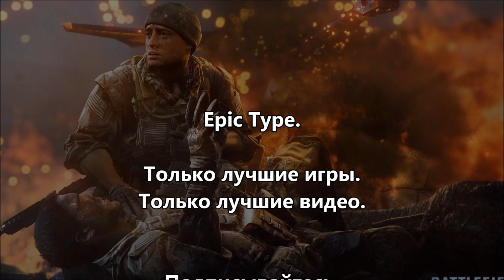Battlefield 4. Серия 2: Переполох в Шанхае.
Продолжим прохождение Battlefield 4, пожалуй, лучшего шутера за 2013 год.
Нас ждут кровопролитные войны, во всех уголках света, на земле, в воздухе и на воде. Battlefield 4 привлекает превосходной графикой, реалистичной физикой, проработанным окружением.
Вы готовы погрузится в атмосферу самого амбициозного шутера этого года?
Тогда устраивайтесь поудобнее. Мы начинаем...

Музыка в титрах: Battlefield 4 OST -- Run This Town (Instrumental)